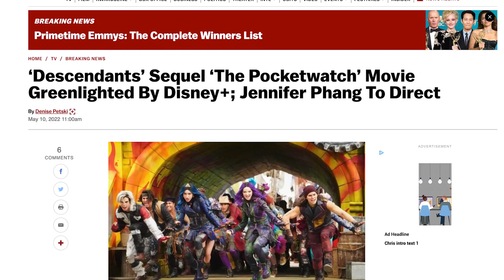DESCENDANTS 4 Cast Reveal - Who is Returning? | The Pocketwatch D23 Expo News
Lisa breaks down the Descendants 4 news from the 2022 D23 Expo. Find out who is returning and who is joining the cast.

Follow Lisa!